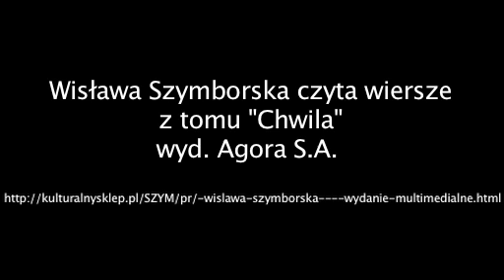Odeszła Wisława Szymborska, wielka polska poetka i noblistka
gazeta.tv prezentuje: Wspomnienie polskiej noblistki. Więcej wideo